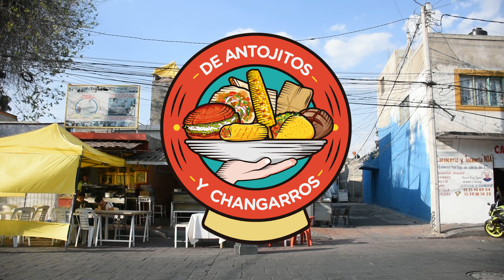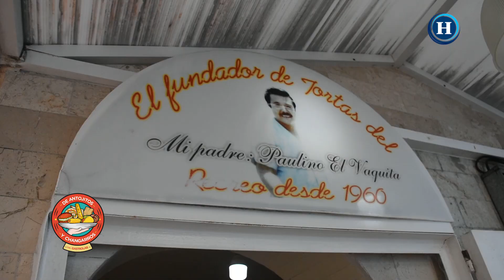TORTAS DE PIERNA GIGANTES | Visita uno de los mejores lugares para comer en CDMX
AntojitosYChangarros | Las originales Tortas del Recreo, se ubican en la alcaldía de Iztacalco en la Avenida del Recreo 150, en este lugar ofrecen tortas de hasta 5 kilos.
¿Qué lleva? queso manchego, pierna adobada, jitomate, aguacate, cebolla, quesillo, orégano, aceite de oliva, crema de rancho y chipotle. ¿Se te antojó?

De Antojitos y Changarros es una serie de Gastrolab, El Heraldo de México. Aquí compartimos las mejores recomendaciones de lugares DóndeComer en la CDMX.